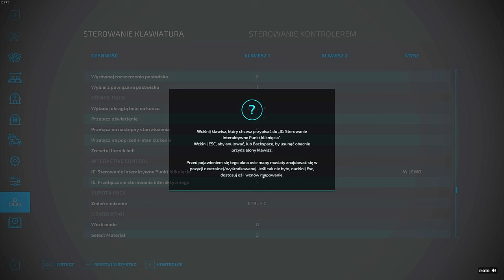KUPIŁEM siewnik, siew QQ nowym nabytkiem Gospodarstwo z Licytacji FS 22#59